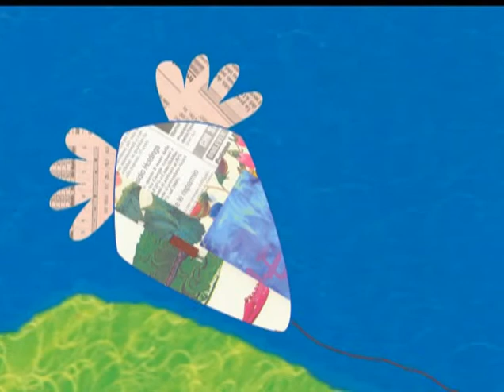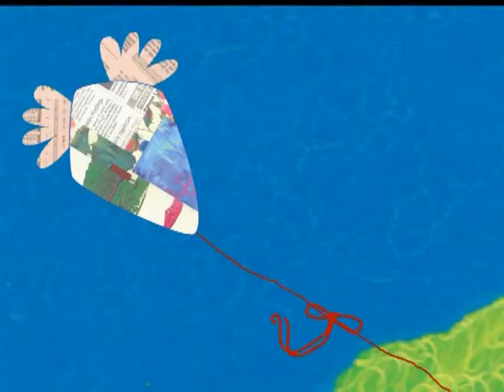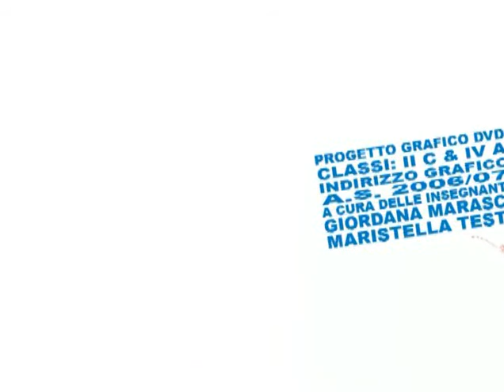Tieni legato il filo della speranza by michele ranieri di flocco & mara bacconi AVIS grosseto (2006)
Tieni legato il filo della speranza ideato e creato da michele ranieri con le illustrazioni di mara bacconi.
trasmesso sulla rete satellitare maremmachannel (teletirreno) nell'inverno del 2007.